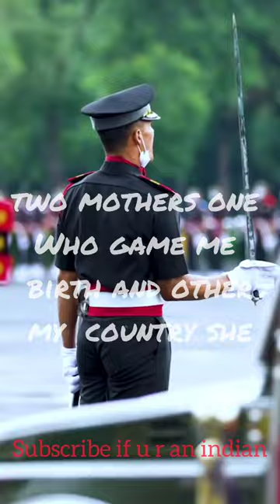Indian Army Soldier - I am a son of two mothers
let's salute to Indian army.

credits to ADGPI - INDIAN ARMY